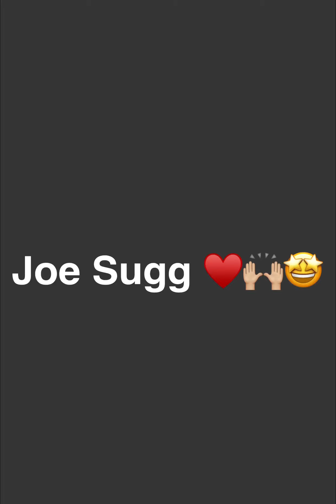Joe Sugg before and after Dianne ♥️🙌🏼🤩🔥🔥🥺🥰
Hope you enjoy this video 😀💕 let me know your thoughts 🤔 as I am really proud of this 🙌🏼🙌🏼🤩♥️😁